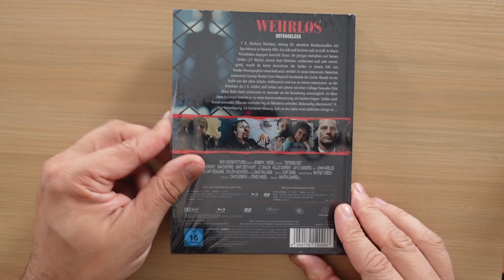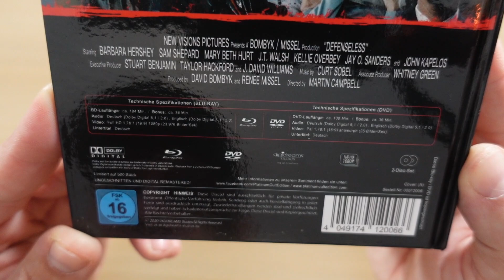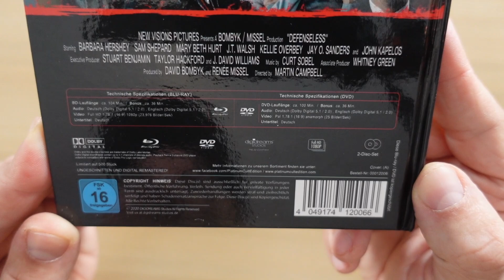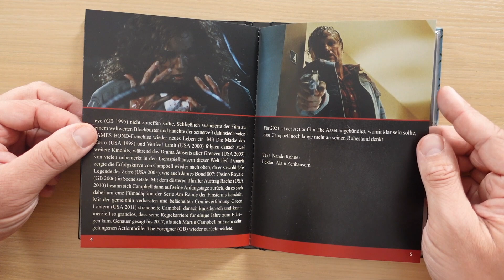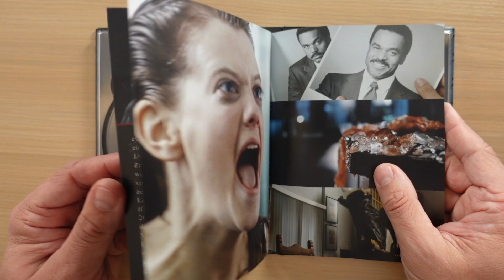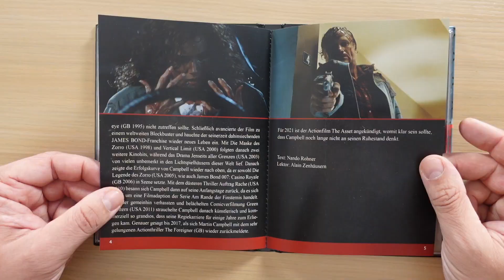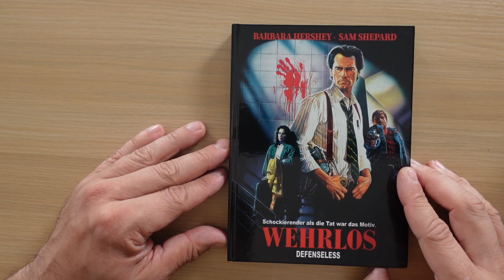SKANDALÖSE SZENEN während dem Mediabook Unboxing Wehrlos (Defenseless 1991)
Im heutigen Mediabook Unboxing widmen wir uns dem Film Wehrlos aus dem Jahr 1991